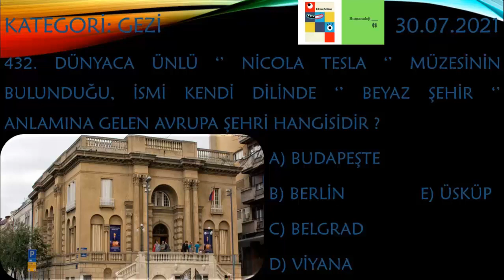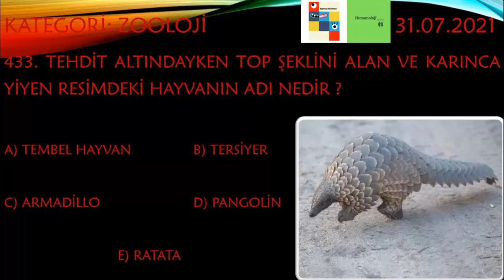Erman Fen10men İle Kim Gitsin Günün Sorusu 433 - Top 500 ( zoology anteater threatening )